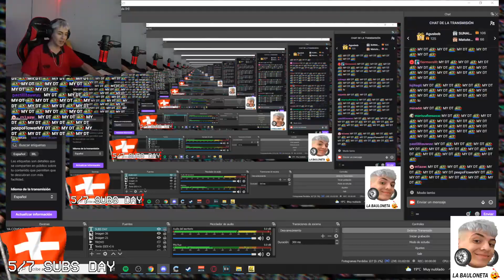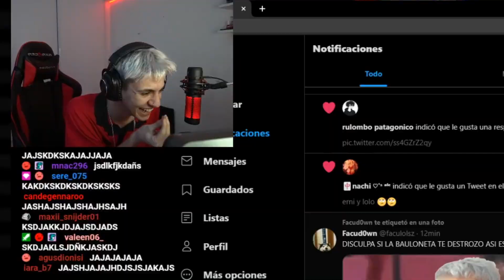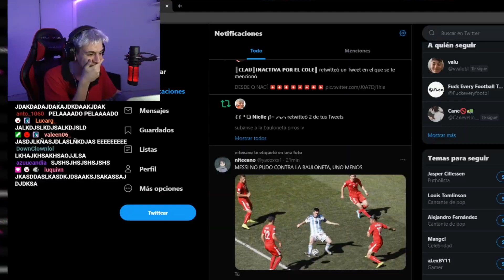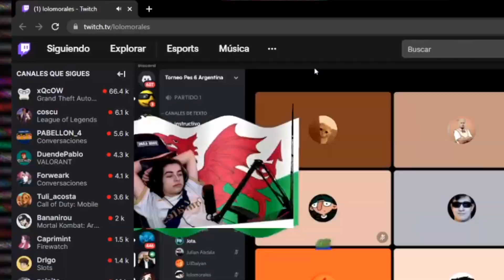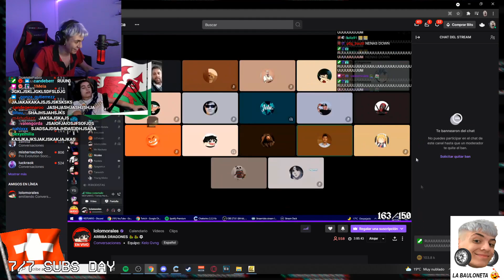te subis a la bauloneta? :v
a casaphite